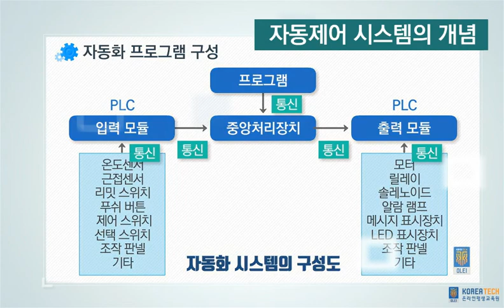[STEP] 자동제어 시스템 고장진단 part 1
지금 이코리아텍과 함께 고장진단 방법을 습득하여 실무에 활용해보세요~